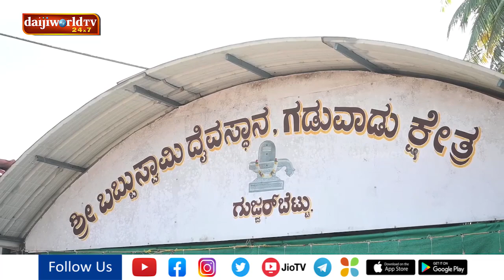ಹುಲಿವೇಷದೊಂದಿಗೆ ಸಮಾಜಮುಖಿ ಕಾರ್ಯ ಮಾಡುತ್ತಿರುವ ಗುಜ್ಜರಬೆಟ್ಟುವಿನ ಶ್ರೀ ಬಬ್ಬುಸ್ವಾಮಿ ದೈವಸ್ಥಾನ ಗಡುವಾಡು ತಂಡ